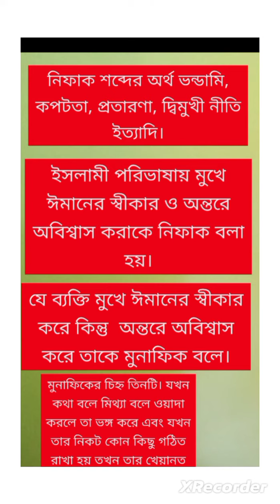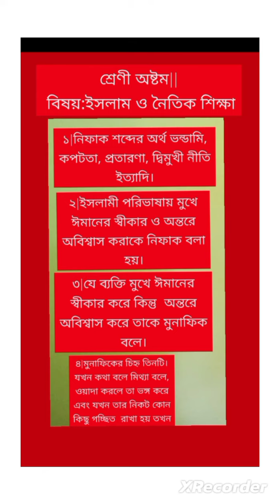নিফাক অর্থ কী ||নিফাক কাকে বলে? || মুনাফিক কাকে বলে? ||মুনাফিকের চিহ্ন কয়টি ও কী কী?